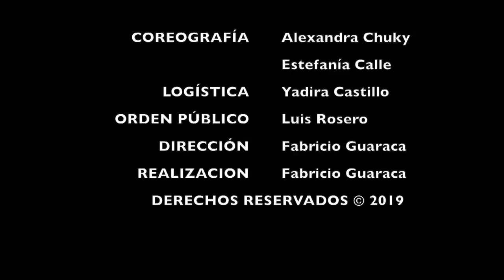Concierto en Girón - Angel Guaraca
AGEL GUARACA MIX - OJOS NEGROS DE MI ZAMBA, INGRATA MAL CORAZON, ANGELITO KANY.